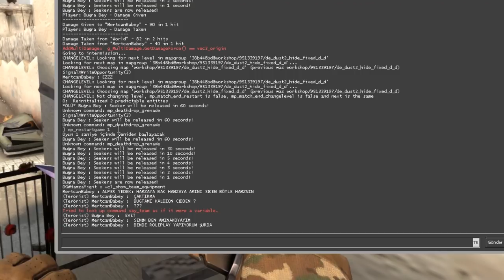DUST 2'DE SAKLAMBAÇ NOCLİP AÇIP ÖLDÜRDÜK!!(CS:GO)